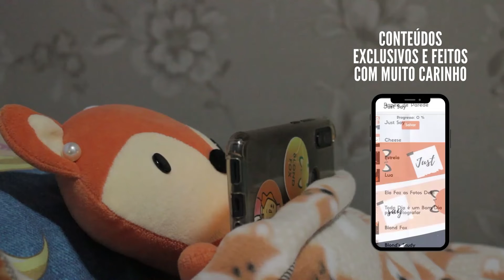SERÁ QUE É ERRADO COPIAR ESTILOS DE OUTROS FOTÓGRAFOS? 🦊 | BLOND FOX